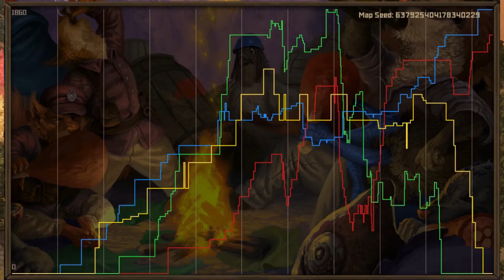Uncle Butter | Tooth and Tail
Today, Zircon, ELIJ0E, Rava, and I play Tooth and Tail, the RTS game where we build defenses, only to be overwhelmed by swarms of random animals, only for them to be bombarded by mortars, only to be disconnected by the game. What a game.